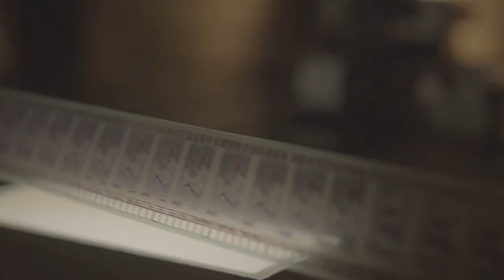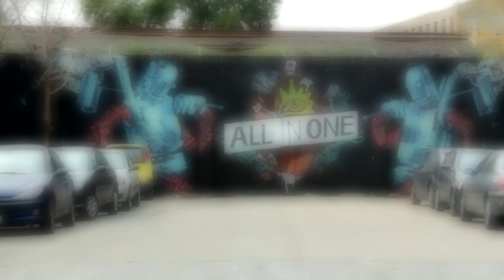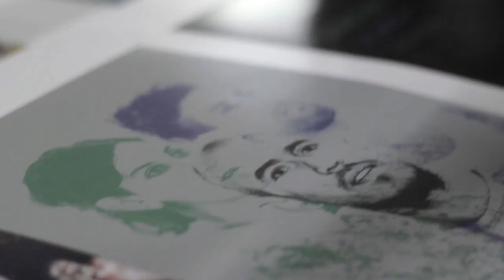SULLAIR CULTURA 10 AÑOS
SONIDO DIRECTO: La Sonola
POST DE SONIDO: La Sonola

Todos los Videos aquí cargados corresponden a trabajos en los cuales desempeñamos profesionalmente nuestro rol detallado al pie de cada uno de ellos. No cargamos videos de los que no podamos demostrar / certificar nuestro desempeño.

La Sonola